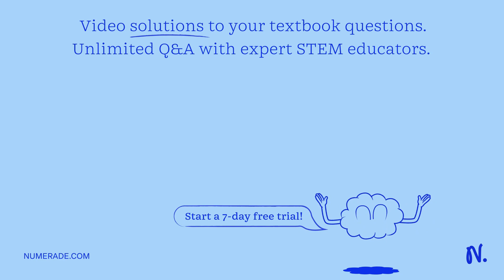A hoop of radius 70 cm is placed in the first quadrant of an xy-coordinate system with its rim touc…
A hoop of radius 70 cm is placed in the first quadrant of an xy-coordinate system with its rim touching both the x-axis and the y-axis. What are the coordinates of its center of gravity? (1.0, 1.0) m (0.7, 0.7) m (0.5, 0.5) m Since there is nothing at the center of the hoop, it has no center of gravity. Question 14 (5 points) Luiten A ventilation fan with a moment of inertia of 0.034 kgxmÂ² has a net torque of 0.18 Nxm. If it starts from rest, what kinetic energy will it have 8.0 s later? 11 J 31 J